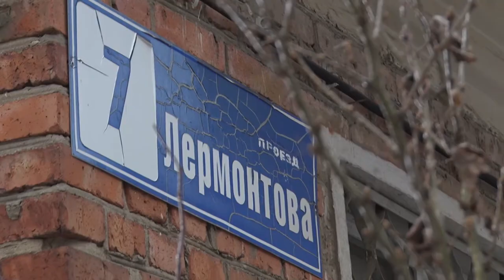Укатали весь двор. На проезде Лермонтова в рамках ямочного ремонта картами сделали 300 кв.м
Укатали весь двор
На проезде Лермонтова в рамках ямочного ремонта картами  привели в  порядок 300 квадратных метров
Очень часто жители так называемых спальных районов жалуются, что про благоустройство их дворов все забывают. Так думали и жители проезда Лермонтова в Орехово-Зуеве. До сих пор некоторые не могут поверить, что резиновые сапоги больше  не нужны.